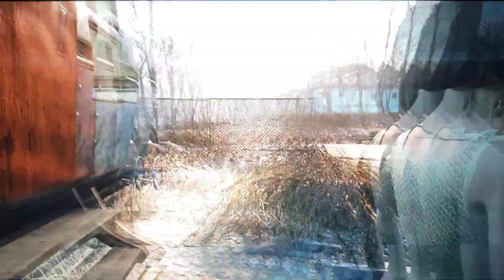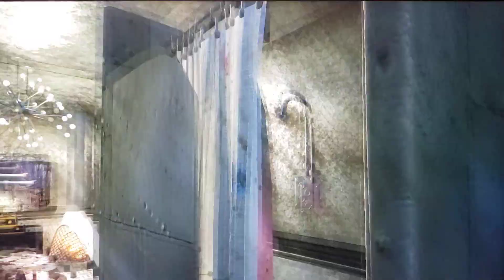Starlight Settlement build - Episode 05 - Love for Sale, Would you like to sample her wares?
I hope you enjoy these builds. I'm having fun trying something new; Building in such a huge settlement area 😲.

Be Excellent to each other and to yourself, and Party on. 🤘🎸😎🌈🤗

If you like my storytelling, please check out these anthologies I'm published in under the nom du plume April Welles.

Pure Fantasy and Sci-Fi:

Elsewhere in the Middle of Eternity:

Meanwhile in the Middle of Eternity: